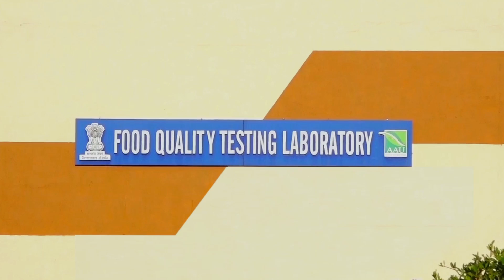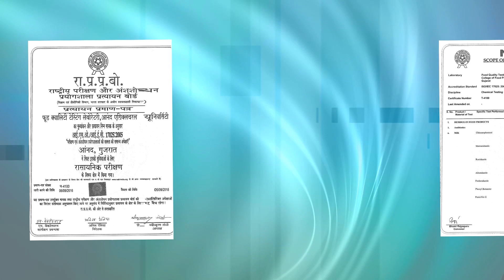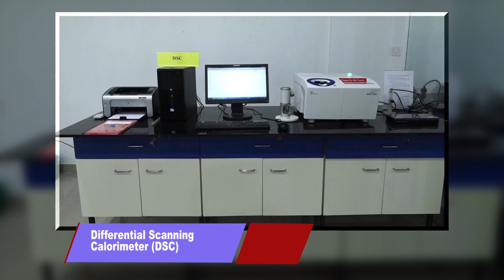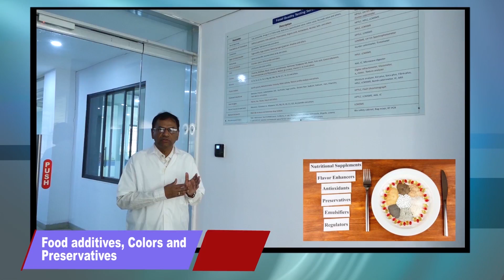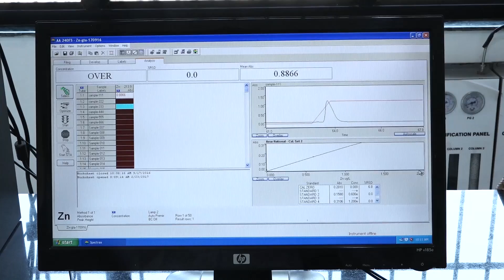Food Quality Testing Laboratory, College of FPTBE, AAU, Anand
The College of Food Processing Technology and Bio energy of Anand Agricultural University, Anand has special state-of-art NABL accredited Food Quality Testing Laboratory, established by Ministry of Food Processing Industries, Government of India. It has all the sophisticated high end analytical facilities of international standards.